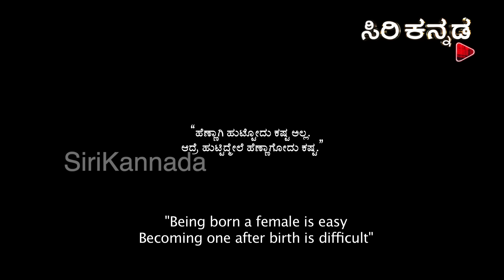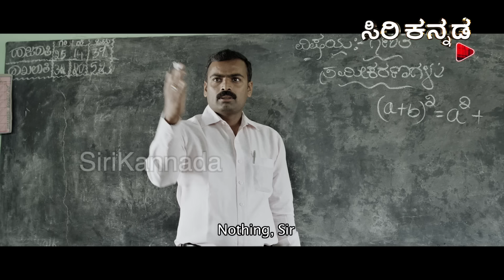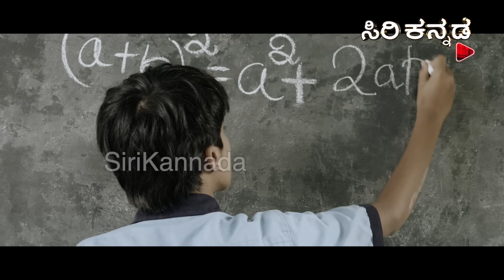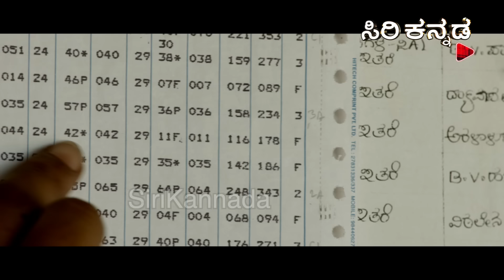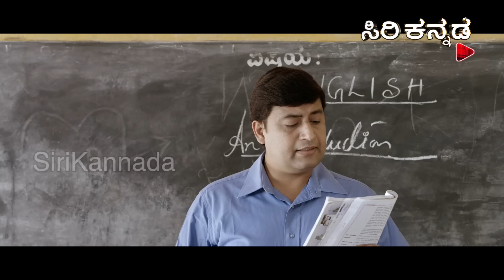Naanu Avanalla...Avalu (I Am Not He…She) Sanchari Vijay | Thanks to Ravigarani sir for sharing film.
ನಾನು ಅವನಲ್ಲ ಅವಳು ಸಿನಿಮಾವನ್ನು ಉಚಿತವಾಗಿ ಕನ್ನಡಿಗರ ಮುಂದೆತರಲು ಕಾರಣರಾದ ನಿರ್ಮಾಪಕ ರವಿ ಆರ್ ಗರಣಿ ಅವರಿಗೆ ಸಿರಿಕನ್ನಡದ ಧನ್ಯವಾದಗಳು.

"Naanu Avanalla... Avalu" is a 2015 Indian Kannada-language film directed by B. S. Lingadevaru, Based on the life of Living Smile Vidya, a transgender woman, the film revolves around her life as she, growing up as a boy, cherishes her feminine characteristics and begins living as a woman and depicts the appalling life of the transgender community in Indian society.

Movie : Naanu Avanalla Avalu
Director : B.S.Lingadevaru
Producer : Ravi R Garini
Cast : Sanchari Vijay
Music Composer : Raaganidhi Anoop Seelin
Cinematography : Ashok V Raman
Editor : Nagendra K Ujjani